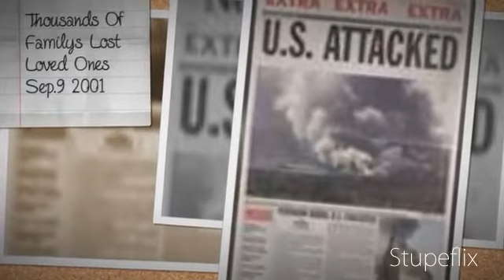THIs VIDOE WAS MADAE BY LANCE FULLER